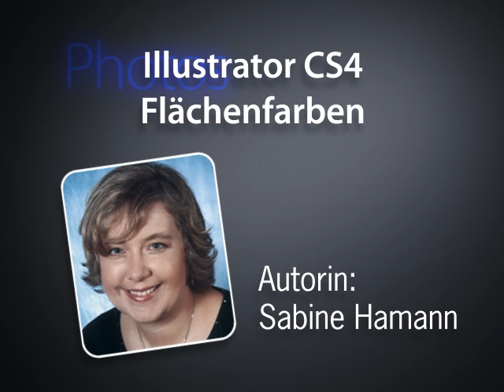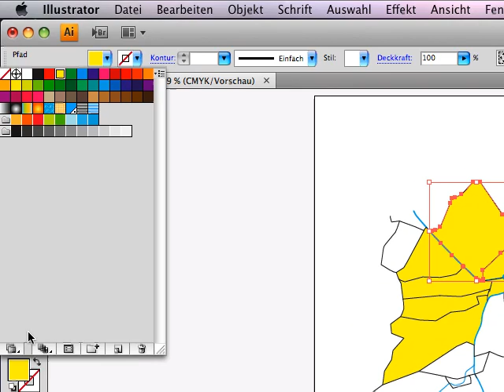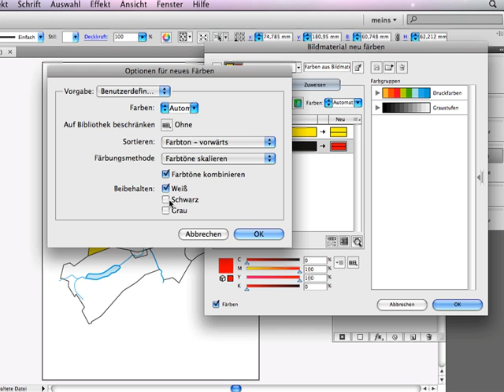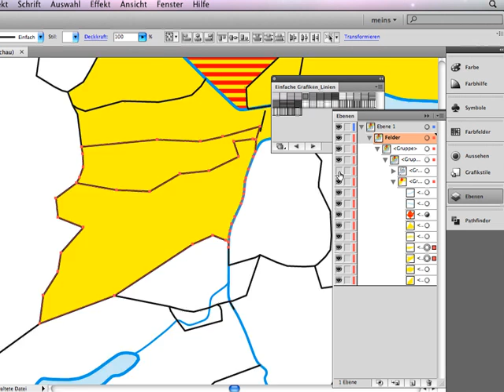Flächenfarben - Episode 44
Flächenfarben können mehrfach übereinander mit Mustern kombiniert werden. Sie können Flächen auch einfach umfärben -- sehen Sie selbst.